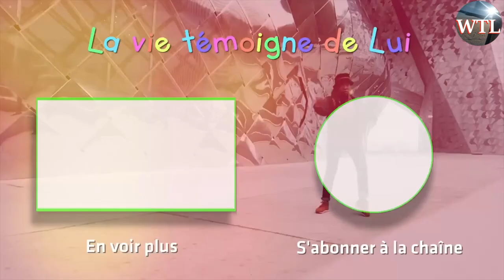Jesus Heals: Vices et Addictions Evaporées